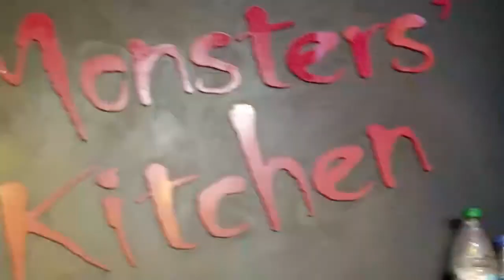UNLOCK 1 | CHICAGO SLICE | MEERUT FOODWALK | BLOOPER INTRO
AS AFTER THIS WHOLE TIRESOME 3 MONTHS OF LOCKDOWN WE MISSED OUR FAVORITE SNACK AT LAST I GOT A CHANCE TO BE OUTSIDE AND HAVE PIZZA